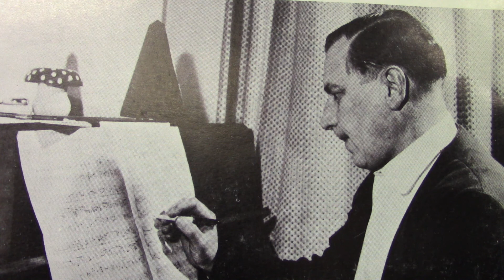Malando: Ole guapa. (1960).